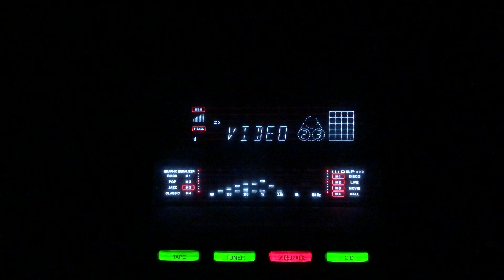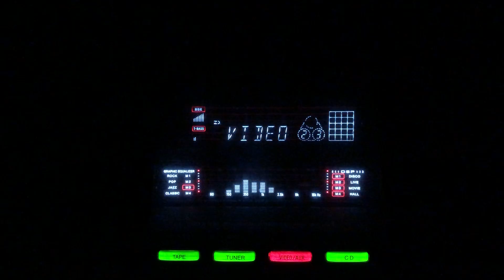Hum aapki ankhon men- Mohammad Rafi- Geeta Dutt-L: Sahir Ludhianvi M: S D Burman- Pyasa/lnd/1957.